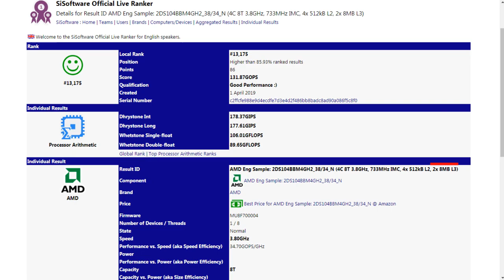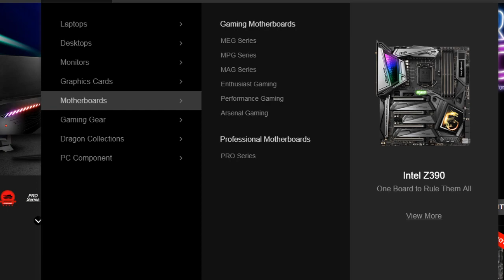Ryzen 3000 Benchmark | MSI X570 Board | ASrock GPU Surplus, Sweet Time to Upgrade GPU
We'll take a look at presumably the first ever benchmark of the Ryzen 3000 series chips. The chip in question is a 4 core 8 thread chip with a base clock of 3.4GHz and a boost clock of 3.8GHz.

The chip was tested on the MSI MEG X570 Creation motherboard which also made its way in the benchmarks.

Lastly ASrock is concerned about the graphics cards surplus, which might lead to some sweet deals as ASrock tries to offload it's inventory.